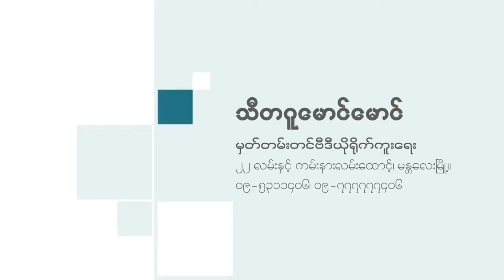သုုတစုုံလင္ဗုုဒၶ၀င္ၿပိဳင္ပြဲႀကီး၏ အဖြင့္သီခ်င္း ~ ေတးဆုုိ ေမ့ခ်စ္သက္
သုတစုံလင်ဗုဒ္ဓဝင်ပြိုင်ပွဲကြီး၏ အဖွင့်သီချင်း  ~ တေးဆို မေ့ချစ်သက်